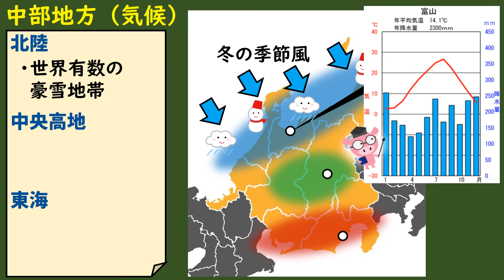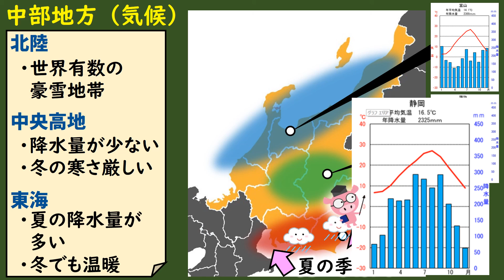中２社会地理_中部地方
中学２年　社会　日本の諸地域